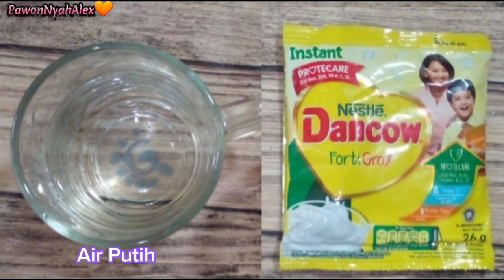Donat Endulita | Donat Premium | Bahan mudah dihafal | Cara buat Simpel Mudah | Ide Jualan 💙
Assalamualaikum,,
Hai Bunda-bunda Cantik🧡, hari ini saya ingin buat camilan kue yang digemari dari semua kalangan nich.. Dari anak-anak maupun orang dewasa yaitu DONAT. Meski tanpa Kentang, tapi terasa seperti ada Kentangnya. Cara membuatnya simpel dan mudah. Bahan-bahannya mudah diingat.

Bahan-bahannya:
250 gr Tepung Terigu (saya menggunakan Protein Rendah)
1 butir Kuning Telor
50 gr Gula
50 gr Mertega/Margarin (saya menggunakan Bulband)
1/2 sdm Fernipan

Topping:
Selai Strobery
Susu Bubuk Sachet

💚 Tengah Tepung Terigu dilubangi untuk memudahkan melarutkan gula, fernipan, telor dan mertega sebelum dicampur dg tepung terigu
💚 Adonan kue ditimbang agar besar kecilnya berat kue sama.
💚 Loyang diolesin minyak goreng agar adonan kue tidak lengket jika diambil.
💚 Menggunakan api kecil tapi kondisi minyak goreng harus bener-bener panas. Jika kurang panas adonan donat dimasukkan maka minyak goreng akan meresap pada donat dan adonan donat tidak bisa mekar dengan sempurna.
Jika menggunakan api terlalu besar akan mudah gosong dan dalamnya mentah.
Jika terlalu kuecil maka minyak goreng akan menyerap pada Donat
💚 Menggoreng Donat harus sering dibolak-balik agar matangnya merata

Selamat mencoba,
Semoga bermanfaat,
Terima kasih
Wassalamualaikum,,🧡